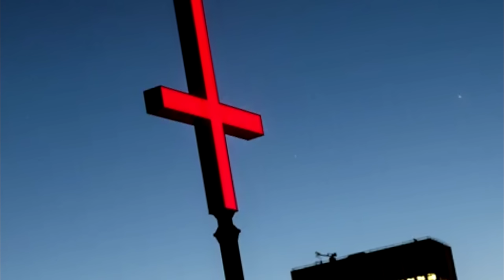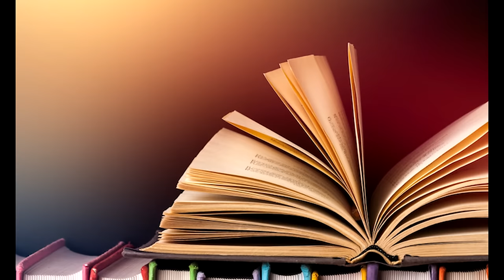Jay z yakanze isi asohora film isebya Yesu/ reba abahanzi baramya sekibi kumugaragaro/LIL UZI KATY P